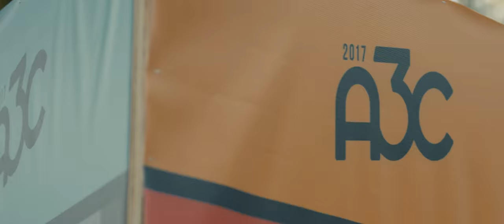Sonny Digital @ The House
On October 7 + 8, 2017, took over the Georgia Freight Depot at A3C. Sonny Digital closed out day one with a dope performance.